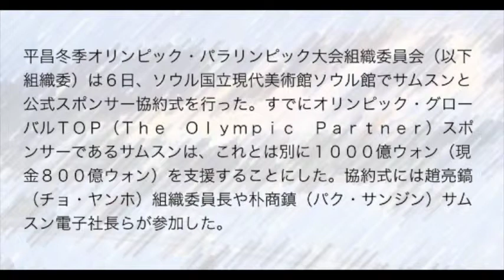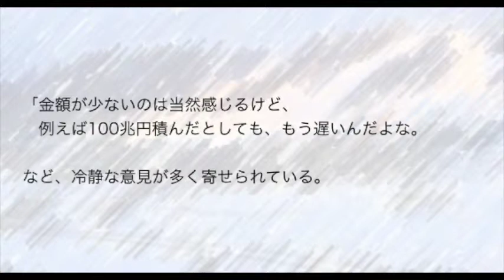【失笑】平昌五輪のサムソン支援額がショボ過ぎw 分かってるじゃんw